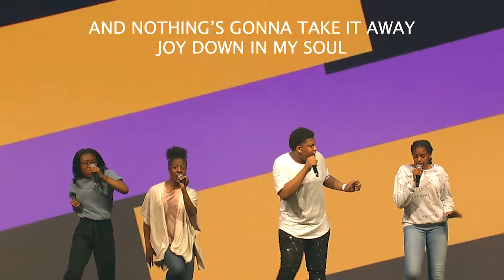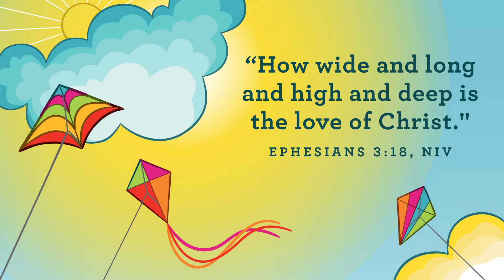Preschool Weekend Experience - April Week 4